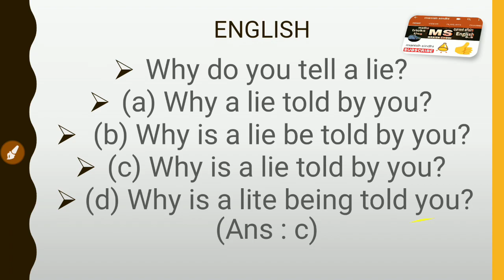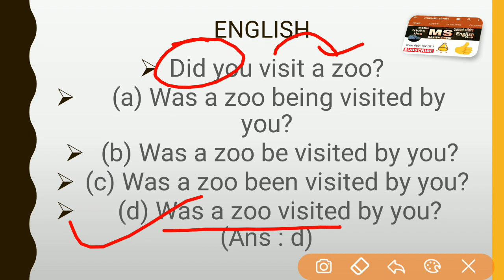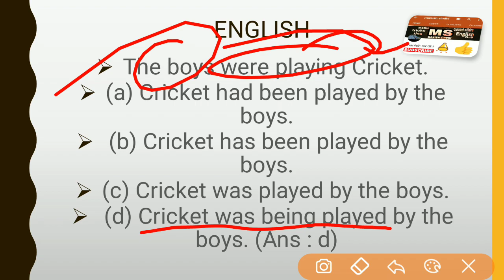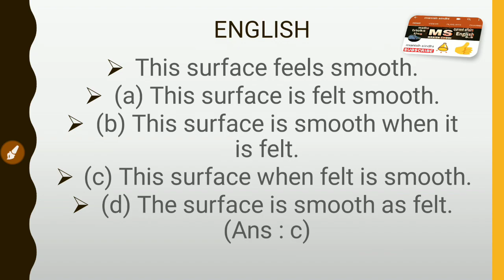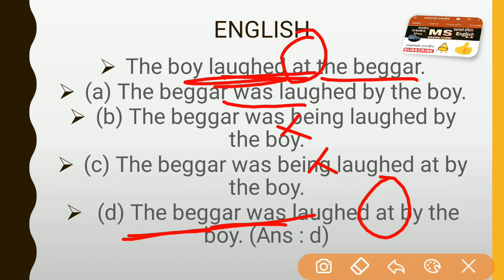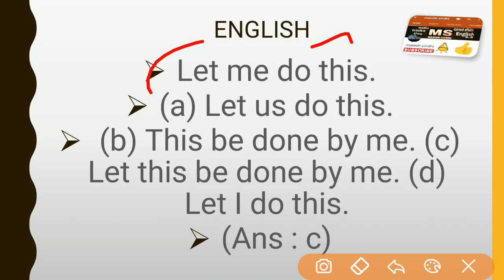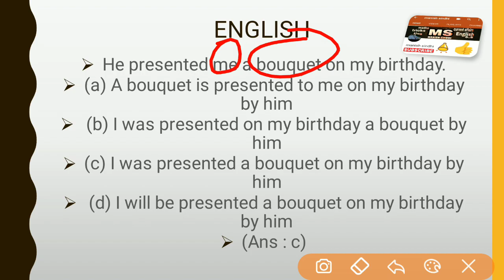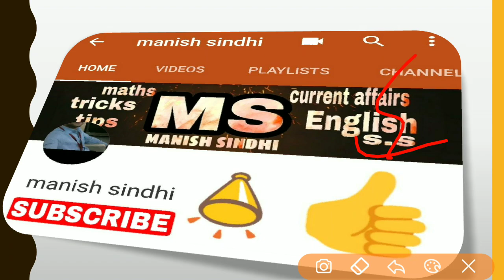અંગ્રેજી ગ્રામર 2 | active voice & passive voice in gujarati| TET 1 TAT GPSC GSSSB TALATI POLICE PI